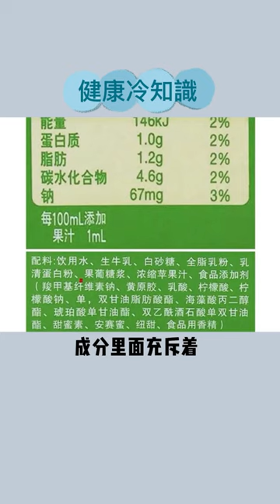每天喝牛奶會變醜！健康知識